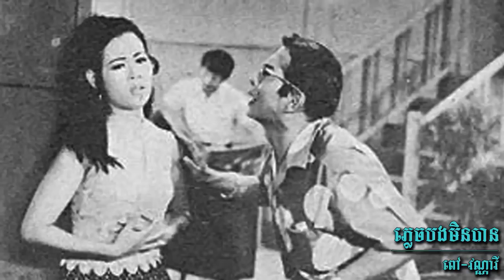ភ្លេចបងមិនបាន Without You - Poev Vannary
Cover of Badfinger's Without You

បទ​ ភ្លេចបងមិនបាន ច្រៀងដោយ ពៅ វណ្ណារី

Picture is of Dy Saveth from the movie Jeevuht Psong Preng (Ruk Karm Korb Fa)